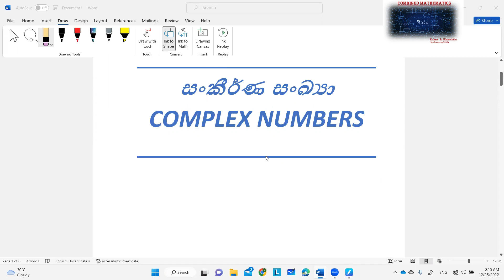සංකීර්ණ සංඛ්‍යා |Complex numbers (01) - උසස් පෙළ 12 ශ්‍රේණිය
In these videos i want to give the knowledge who need to learn very well. They can take more knowledge from my channel. Here i m doing my work for just sharing my knowledge,because Children need more knowledge to understand mathematics.If any person want to learn Combined mathematics i can tell you can get more knowledge to improve your self knowledge and change the world with the standards.